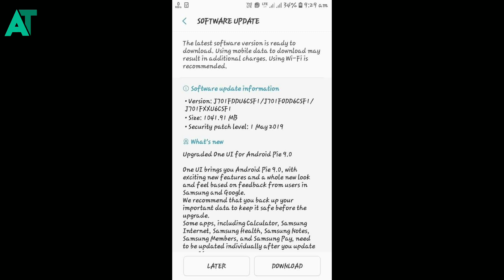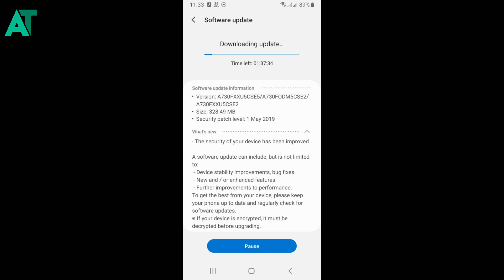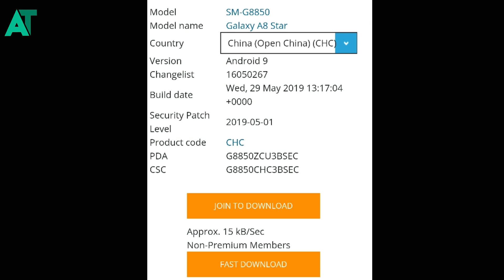Samsung phone got the new FOTA update | Android pie for a8 star and more